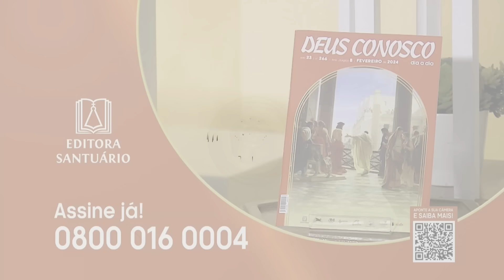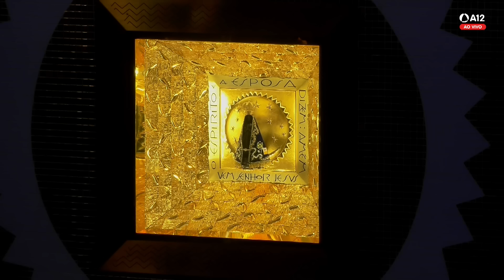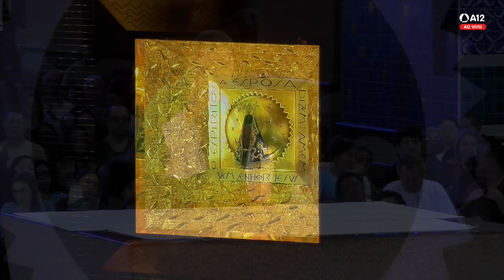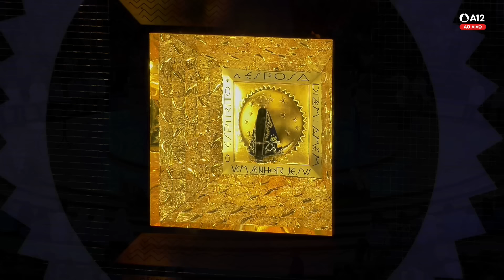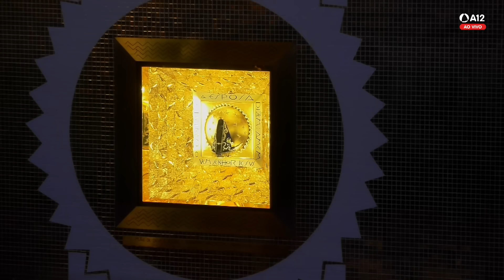Santa Missa 10h30 | Santuário Nacional de Aparecida 15/11/2024